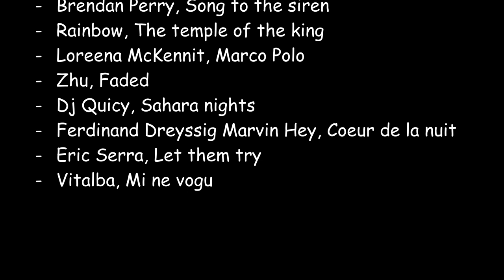Corsica 2019 Land Cruiser KZJ95 fullHD